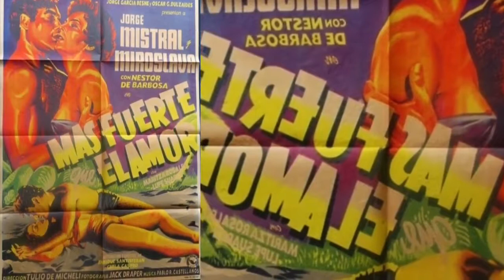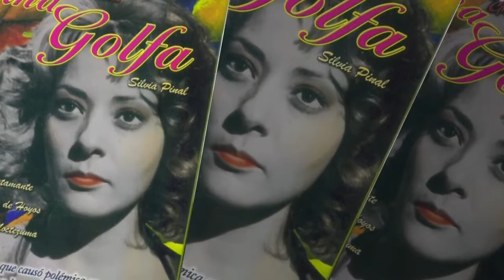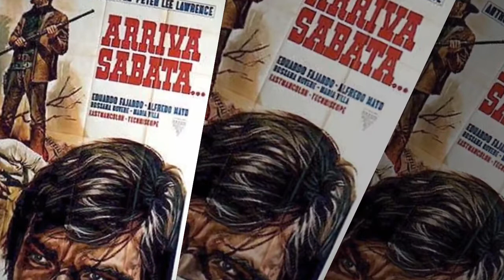TULIO DEMICHELI FILMS